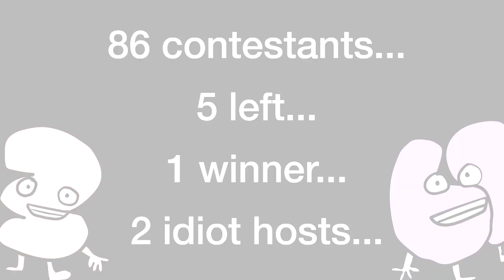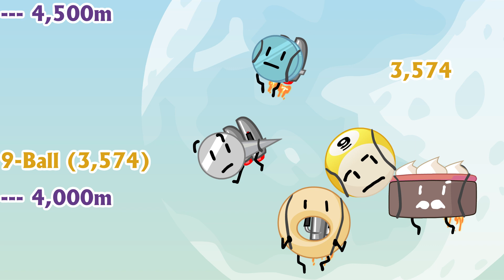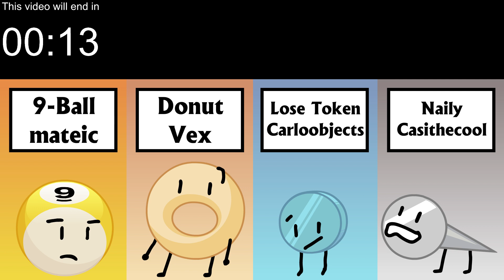Cheez Doodle Battle - Episode 96 (Results 48/Voiceover Special 2)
This might be permanent

Cheez Doodle Battle is a BFDI Camp. I do not own BFDI. This is episode 48B